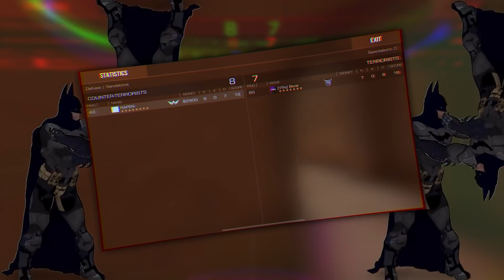😱ПРИТВОРИЛСЯ НУБОМ ПРОТИВ ВЕЛИ И ПОПАЛ В VSq! *ВЕЛЯ В ШОКЕ*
🤖 Качай Mech Arena бесплатно ✅ IOS ✅ Android и получи специальный стартовый пакет ⭐ который поможет тебе начать играть!